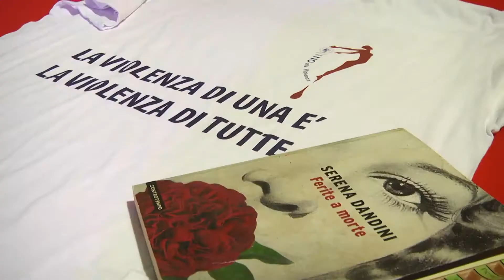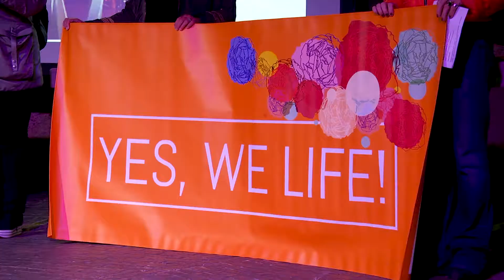Giornata Mondiale Contro la Violenza sulle Donne - Senigallia dice "Yes, We Life"!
25 Novembre, Giornata mondiale contro la violenza sulle donne. Una ricorrenza voluta dalle nazioni unite nel 1999 che ogni anno si rinnova e viene declinata nei territori.

Tanti in Italia gli eventi e le manifestazioni a sostegno di questa giornata.

In particolare il Comune di Senigallia ha proposto un ricco programma di iniziative di riflessione e sensibilizzazione intorno al tema della violenza di genere, realizzato in collaborazione con le associazioni locali, il Consiglio delle Donne e le Consulte comunali dello Sport, del Volontariato e degli Immigrati.

Il momento clou delle manifestaz ione proprio Domenica 25 novembre, con la fiaccolata “Yes, we life!” contro la violenza di genere promossa da Comune di Senigallia, Consiglio delle donne, associazioni al femminile, Panathlon e Consulta dello sport.

Una fiaccolata rimandata solo a causa del maltempo, ma il messaggio che proviene dai tanti partecipanti e dalle istituzioni è stato chiarissimo.

Letture, balli, musica e testimonianze di diverse parti di società civile che hanno contribuito a rendere la manifestazione ricca e sentita.